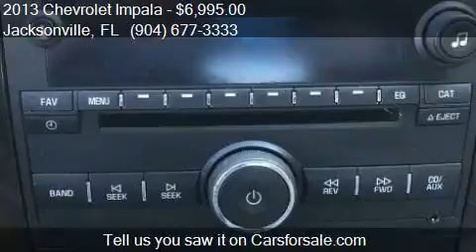2013 Chevrolet Impala LT Fleet 4dr Sedan for sale in Jackson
This 2013 Chevrolet Impala LT Fleet 4dr Sedan is for sale in Jacksonville, FL 32211 at Auto Boutique.

Engine: 3.6L V6
Transmission: Automatic 6-Speed
Color: GRAY
Mileage: 69106
Contact Auto Boutique 8849 Arlington Expressway Jacksonville, FL 32211 to test drive this 2013 Chevrolet Impala LT Fleet 4dr Sedan today.